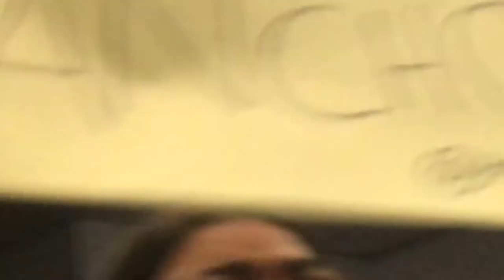DARKMOON REUNION 2 - Parte: 1 // ✭ FAZER ACONTECER ✭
🌟 Seja Bem-Vindo ao meu 🌍

🌟 Obrigada! ☻

🌙 Seja um "DREAMER" você também! 🌙

✭ facebook ✭ canalfazeracontecer
✭ instagram ✭ carolatube / fazeracontecerfa
✭ twitter ✭ cfazeracontecer
✭ snapchat ✭ anacdirectioner

『♥』 Boa noite dreamers, como estão? Sejam bem vindos a mais um video do Canal Fazer Acontecer nesse video, eu mostro para vocês um pouco de como foi a Convenção de Teen Wolf em São Paulo, a Darkmoon Reunion que estava em sua 2ª edição, é realizada pela Spotlight e estamos na tentativa de ter mais uma edição! Meu video foi dividido em 3 partes para que não ficasse tão grande, contou com a presença de Shelley Hennig e mais uma vez com a Holland Roden. Até semana que vem.

☆ Canal Fazer Acontecer ☆